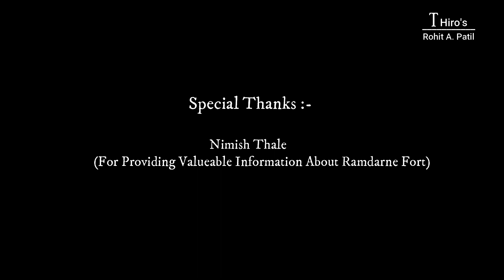Unknown Destination in India_Ramdarne Fort#RamdharneshwarTemple#ShrimanRaigad#TeamAlibag#Maharashtra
श्रीमानरायगड#गडकिल्लेछत्रपतीशिवाजीमहागड